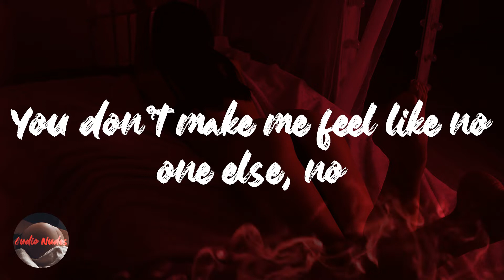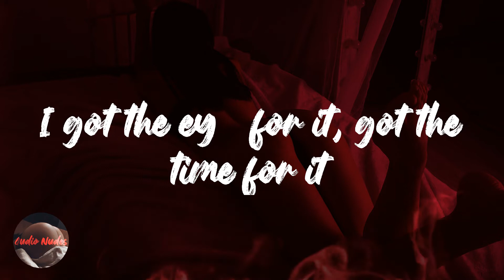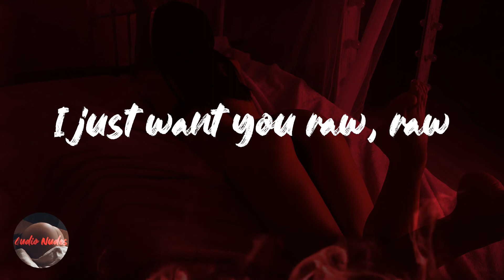LOONY - raw (Lyrics)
Lyrics raw - LOONY

Ooh, ooh
Ooh, ooh
Yeah, when I wake up
I'm not afraid to show some, mmm, initiative
You don't make me feel like no one else, no
Just myself, yeah
Yeah, when we wake up
Not a drop of liquor or of, mmm, make-up
I know you don't want nobody else, no
Just myself, yeah
Lights may burn brighter at night
But I can't see nothing that I like
The night we don't need to hide behind
I love you most in the daylight
Let me see you, baby
See you for all you are
I just want you raw, raw
Need you for who you are
The original, unprocessed
This shit is just what it is, no need for context
I got the eyе for it, got the time for it
I was taught to save my wholе life, now I can't afford
I was taught that it was dirty when it was the purest
Yeah, they told us what was ugly, they be starting wars
Used to only like it off the liquor, now I want it all unfiltered
You can have it any way, waking up to you amazing
Life can use flash camera at night
Can't catch the details that I like
Excited within by what's outside